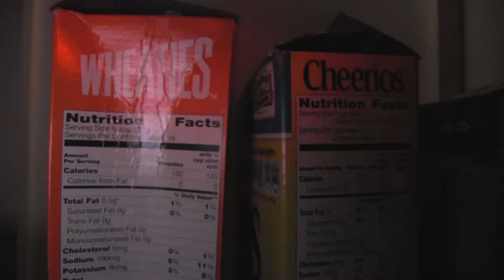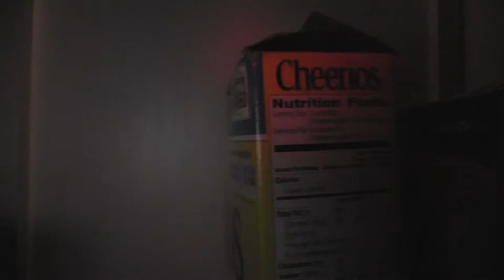Slice & Dice - 2014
Here is Justin Gathright's second project for his Media Arts Combined class.